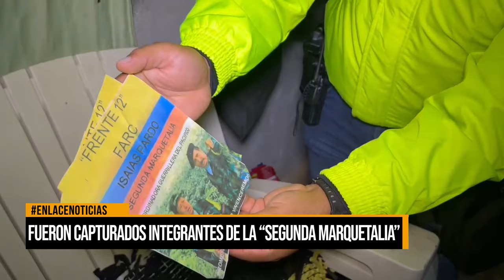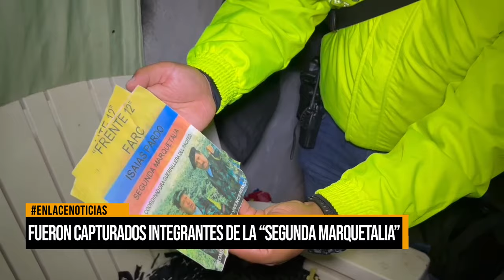Fueron capturado integrantes de la "Segunda Marquetalia"